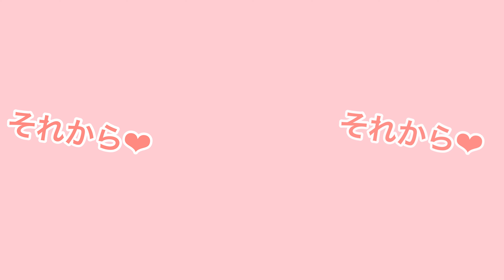【感動】お散歩中に突然の初対面！！まさかの兄弟犬だった🐶💦【安満遺跡公園・室内・屋根付きドッグラン】（トイプードルのTorte channel)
いつものように、お散歩に安満遺跡公園に行っていたら、シルバーのトイプードルちゃんが前から、パパさんママさんに抱っこされてきました！！
シルバープー同士ご挨拶したら、なんと！「トルテちゃん？？？」って
あれ？知り合い？？って私が困惑していたら、
「YouTubeみてます！！」って言ってもらって(^^♪
うれしい💓💓💓よく気がつきましたねーって！！私のテンションMAX！！
よく、お話を聞くと、トルテとブリーダーさんが同じで、わんこママがトルテと同じの異父兄弟だそうです！！！
トルテの異父兄弟シルくん（５か月齢）です☆彡

兄弟の初対面とっても嬉しい事ですねー💛
トルテが兄貴感をだしてるのが面白すぎましたWW
そして、そして
シルくんもトルテも舌がながーいWW　にてますよねー☆彡

今度また、安満遺跡公園Grassのドッグランの夏季限定プールを同じ日に予約したので、また、再会出来るのを楽しみにしてまーす💛「Torte the first take」

トルテくん兄弟の出身地
Wan Link（ワンリンク）さん

前回行った時の動画は↓です🎶
【犬と行ける場所】安満遺跡公園で愛犬トルテとお散歩🐾2021年3月27日オープン予定！最後おまけあり💓

【高槻市】安満遺跡公園全面開園🎶愛犬トルテと行ったら予想以上にすごかった！巨大弥生土器発見！！(トイプードルのTorte channel)

【安満遺跡公園】ドッグランで愛犬トルテが犬見知り炸裂💦（大阪府高槻市）（トイプードルのTorte channel)

🐩GRASS DOG&CAT 高槻安満遺跡公園店
〒569-0096 大阪府高槻市八丁畷町12番15号
大阪・高槻市の高槻安満遺跡公園内にある、トリミングサロン・犬の幼稚園が併設された屋根付きドッグラン！アジリティやミニプール、夏季限定で大きいプールもありますよ～！
 ※大きいプールは要予約・別途有料です。わんこが舐めても安全な”バイオウィルクリア”で消臭・除菌がされているところも嬉しいですね。8月の木・金・土曜日はナイトドッグランも開催♪

💓プレイヴィル安満遺跡公園 - プレイヴィル - ボーネルンド

Music / BGM
効果音ラボ

特典の詳細は↓↓

You TubeメンバーFunFunトルテの特典🐩
🐶特典その①
チャット時に使えるトルテオリジナルスタンプ！！
Hello！
Fun Fun Fun♪
Cute♡
Yummy☆
メンバーが増えるとふえますWW

🐶特典その②
Torte channelオリジナルエコバッグ！！（リボン付き）
ママがトルテのイラストを描いて作った完全オリジナルBagです💛
オレンジORコーラルピンクから、在庫があるかぎりえらべます(^^♪

★ただし、国内在住で、送り先をご連絡いただける方のみの特典になります！！！

🐶特典その③
Torteのポストカード!
スタンプの柄のポストカードをランダムで1枚
エコバッグと一緒にお送りいたします(^^♪
どれが当たるかおたのしみ💓

そのほか、3か月Fun Fun トルテに入ってくれた方には、
トルテグッズを新たにご用意いたします(^^♪

ゲリラライブ楽しみにしてくださいねーWW🎶
ぜひ、Fun Fun トルテをよろしくお願いいたします💛